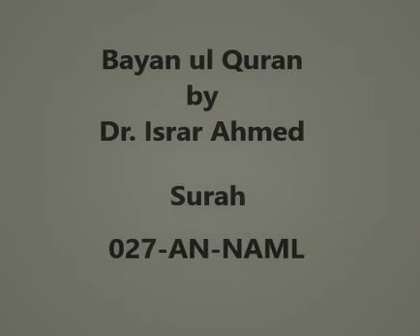Bayan ul Quran - Dr. Israr Ahmed - 027 AN NAML - audio only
bayanulquran by Dr. Israr Ahmed
audioonly complete lectures